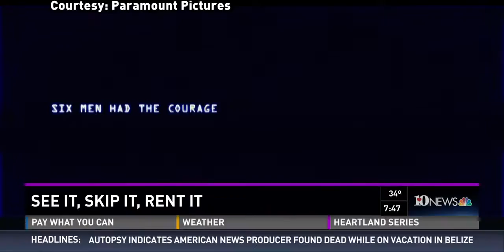Will Meyer reviews 13 Hours, Mustang, Galaxy Quest